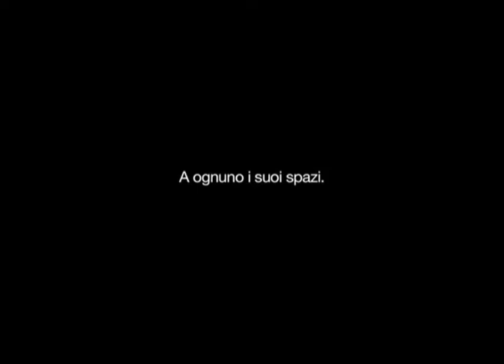Mind the Gap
Spot realizzato dalla classe 4 G del Liceo Scientifico Statale "L. Cremona" di Milano a.s. 2011/2012
Prof.ssa Luisa Riva - Daniela Rocchi
con Alice Mulè Mirko Lavarra
Regia Marta Cannistrà Michele Gay Silvia Morini Filippo Vinetti
Aiuto Regia Francesco Avarello Andrea Maggi
Operatore Video Paolo Tacchetti Matteo Villa
Backstage Giorgio Garbujo Riccardo Sala
Costumi Edoardo Carugi Filippo Federzoni Francesca Toldi Valeria Vella
Scenografia Silvia Leoni Jovan Minic Livio Pacella Alessandro Pelosini
Editing Luca Cusani
PostProduzione Morgan Bertacca
Musica 'Sì sì sì, no no no' Vallanzaska The Best Spaghetti Ska - 1991/2011 Edizioni Maninalto!
Debora Migliucci Storica
Giovannij Lucci Producer
Valerio Ferrario Supervisore Fotografia
Rosella Reverdito Assistente Tutor
Luca Cusani Tutor
Progetto di Fondazione Roberto Franceschi Onlus
con il patrocinio di Comune di Milano - Regione Lombardia - ANPI provinciale di Milano
in collaborazione con Archivio del Lavoro e Camera del Lavoro Metropolitana di Milano - Pandora Soc. Coop. Sociale Onlus - Istituto Lombardo di Storia Contemporanea - Università degli Studi di Milano-Bicocca e Teatro Elfo Puccini
con il contributo di Fondazione Cariplo